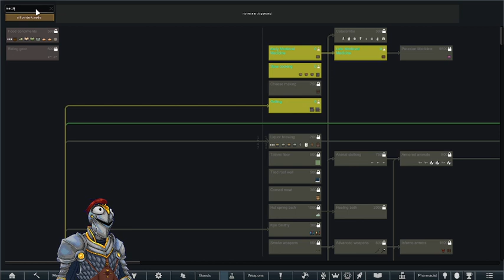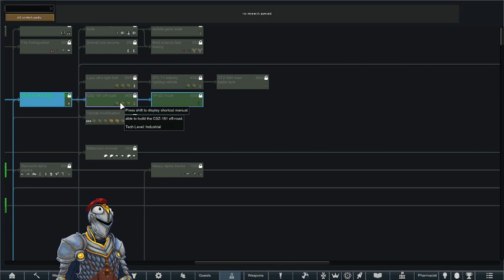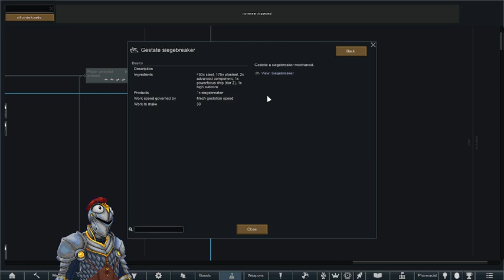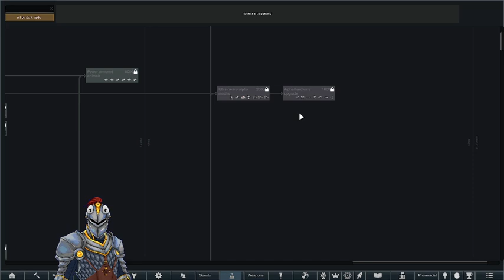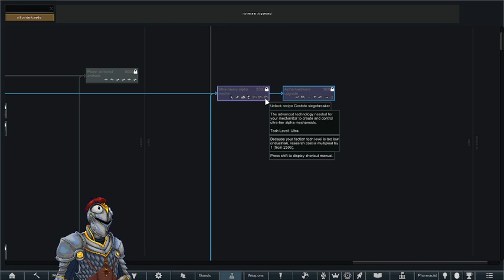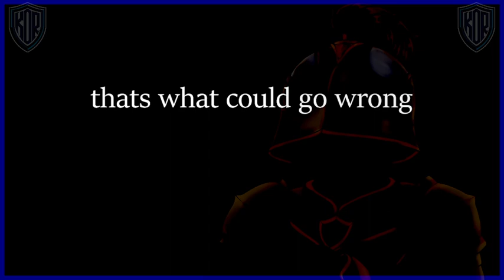(rim world mechinator combat extended) diabolist is dead... NOW ITS MY TURN TO BURN IT ALL (esp 5)